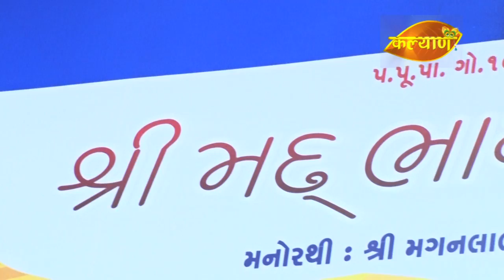II શ્રીમદ્ ભાગવત કથા II Pu. Dwarkeshlalji Mahodayshree I Amreli I Part-02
II કલ્યાણ આપકા આપના ચૅનલ. II
સૌથી વધુ ધર્મ પ્રિય જનતા ની લોકપ્રિય ચેનલ. કલ્યાણ

KALYAN TV channel is commence with the objective of providing resolution for overwhelming and get rid of self-indulgence, lust and other lower character of man by bringing out the noble qualities.

KALYAN has been broadcasting most of the major events in the spiritual world from across the Gujarat, which have been enthusiastically cherished by the viewers as these having been fulfilling their spiritual needs while sitting right at home. KALYAN TV suppose that in today’s altering humanity, knowledge is a key thing for the survival of any business venture. The rapid development and the growing need of the people for better and easier lifestyle have made technology a prerequisite for simpler life. Hence, the company has constantly endeavored to swallow and implement the latest technology available in the television broadcasting industry. KALYAN TV uses contemporary and dependable technology offering advanced picture and sound quality, thus making fast impact on its vast and dispersed target spectators.